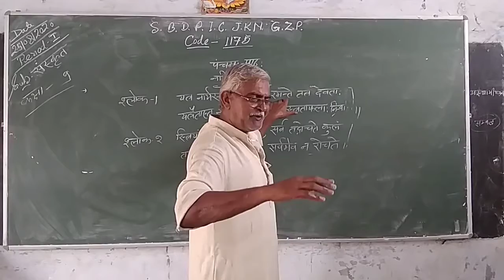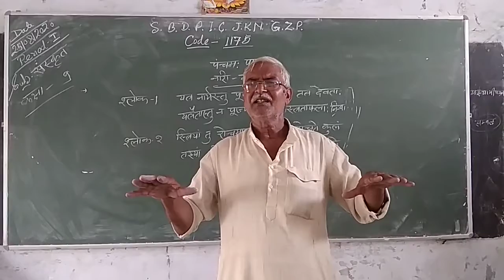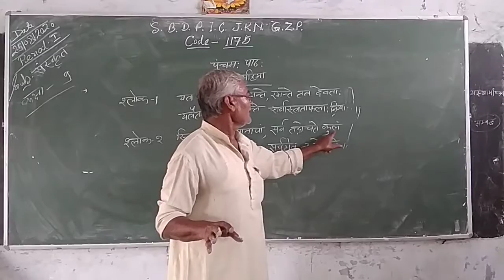Sanskrit class 9th